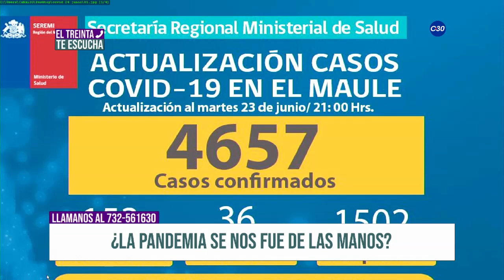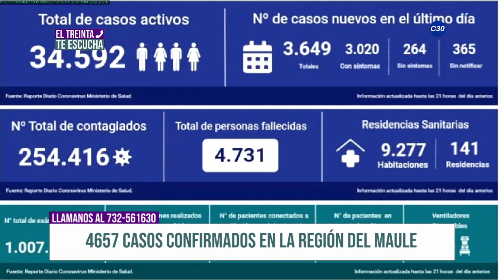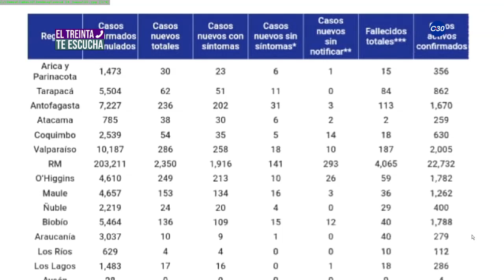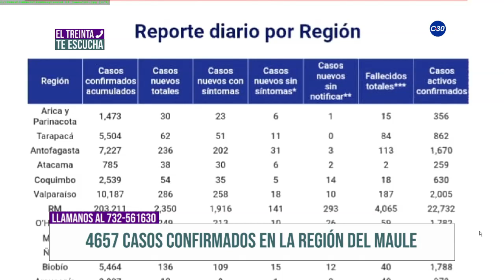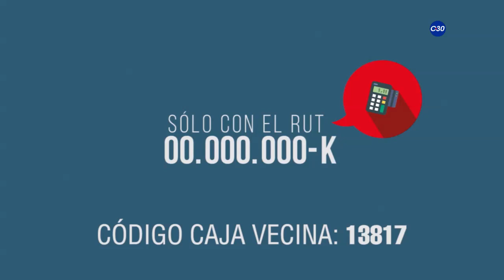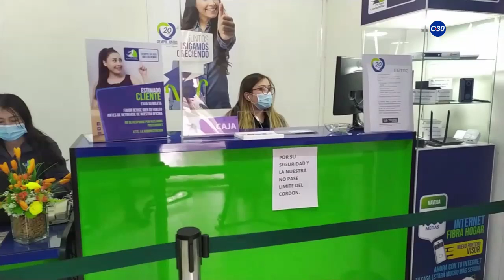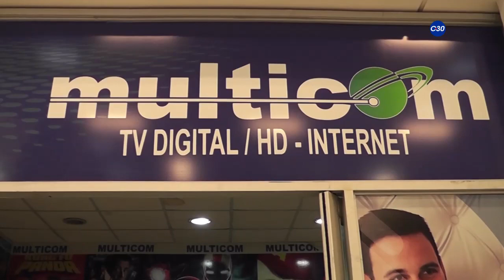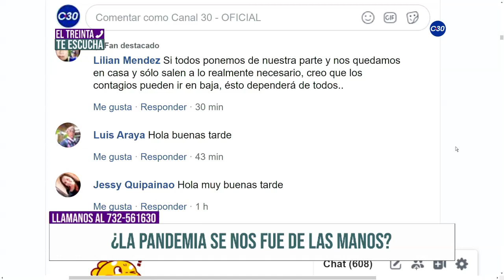EL TREINTA TE ESCUCHA 24 DE JUNIO